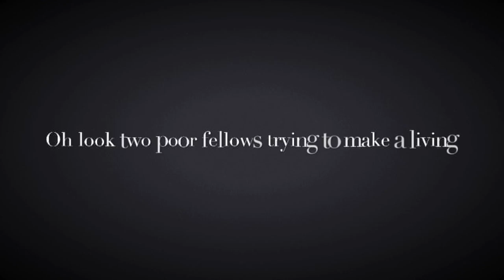Grade 8 Silent Movie - Bridge House School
The Grade 8 group spent this term studying Silent Film techniques in Drama. Students were then tasked with creating their own silent films. The campus became the setting for many hours of film shoots as the Grade 8s brought their stories to life.